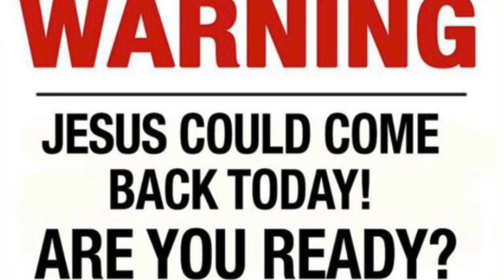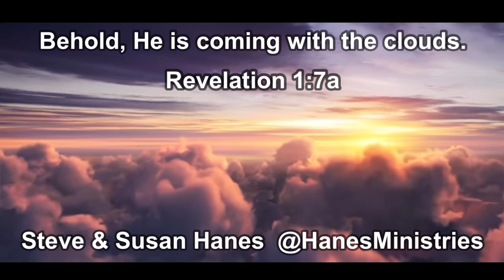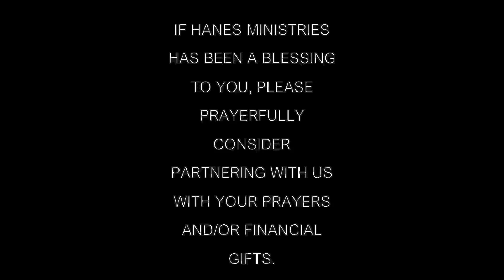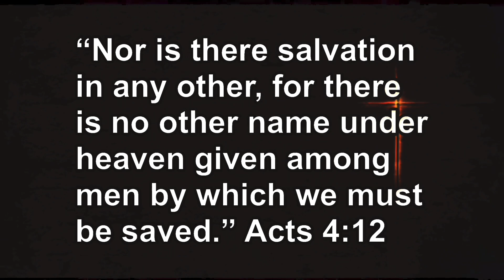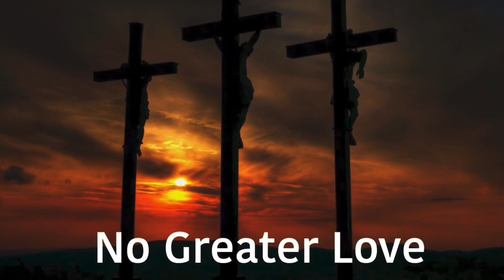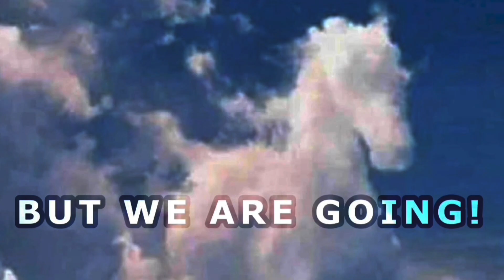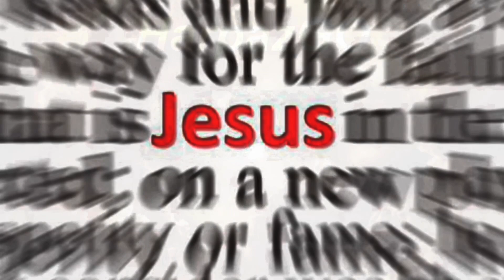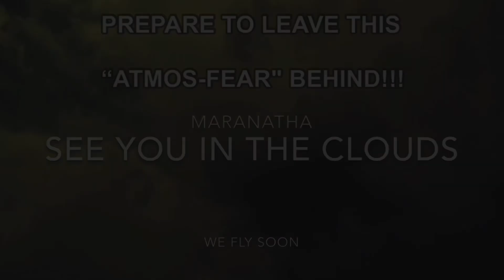THE RAPTURE IS UPON US | HANG TIGHT AND PREPARE FOR FLIGHT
The rapture is upon us. We are rapture ready and ready to go home. See you there. Maranatha.

IN ADDITION TO PAYPAL AND VENMO, WE ALSO HAVE A SUPER THANKS BUTTON, LOCATED UNDER OUR VIDEO, THAT YOU COULD LEAVE A DONATION AS WELL, IF YOU FEEL SO LED TO DO SO.

THE GOSPEL:
1. Moreover, brethren, I declare unto you the gospel which I preached unto you, which also ye have received, and wherein ye stand;
2. by which also ye are saved, if ye keep in memory what I preached unto you, unless ye have believed in vain.
3. For I delivered unto you first of all that which I also received, how that Christ died for our sins according to the scriptures;
4. and that he was buried, and that he rose again the third day according to the scriptures:”